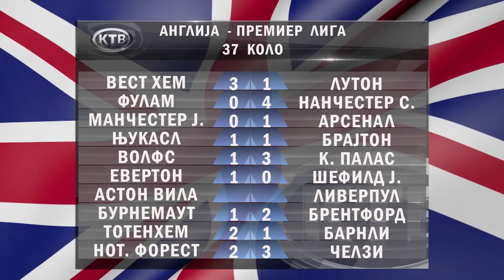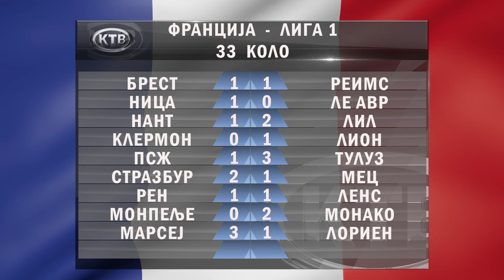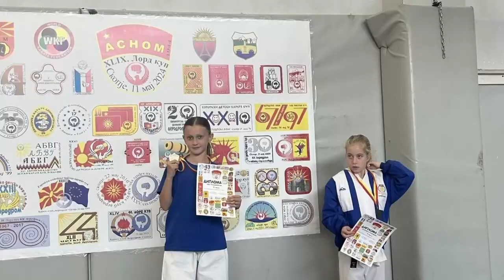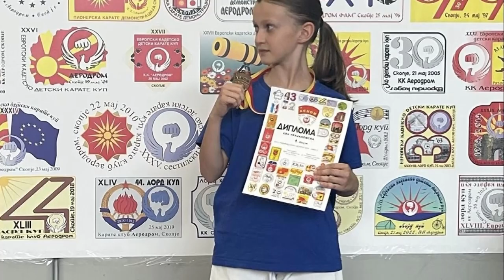СПОРТОДРОМ СО МИКИ - 13.05.2024